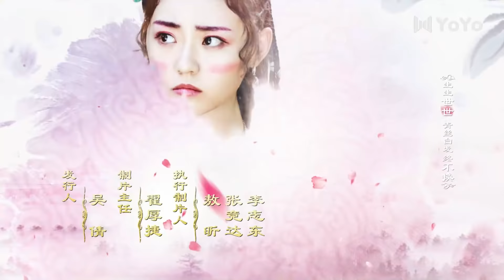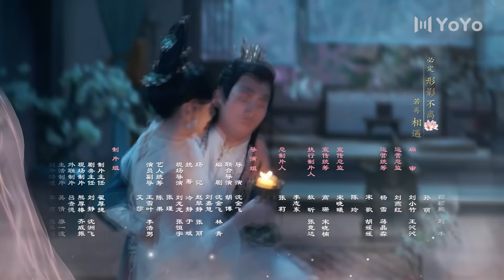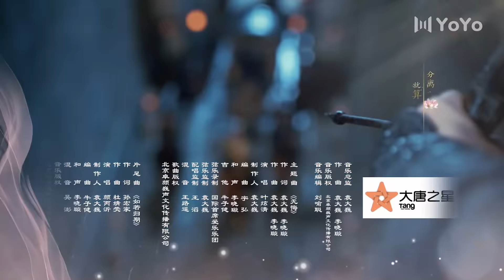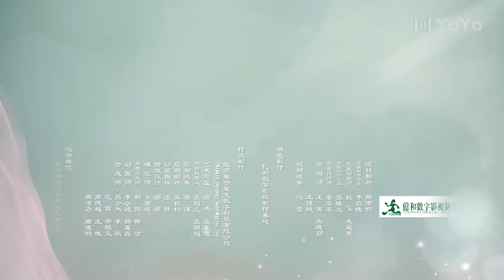【FULL】亲爱的义祁君28 | My Dear Destiny28（张思帆/胡意旋/李歌洋/温碧霞/王家茵/胡文喆）